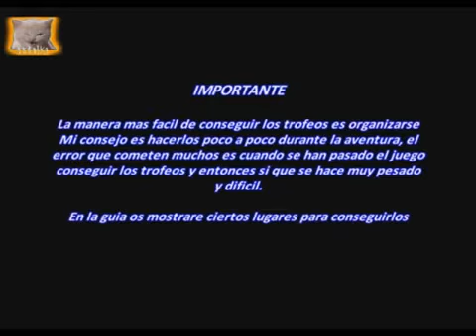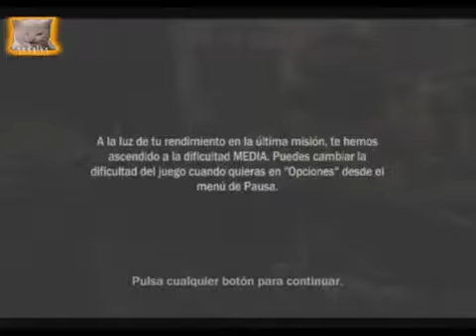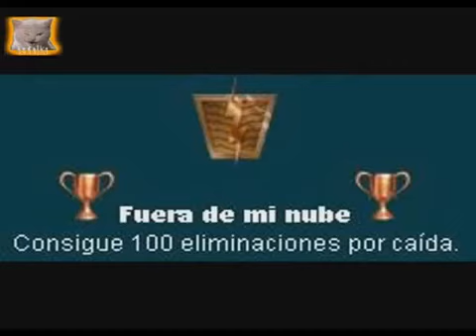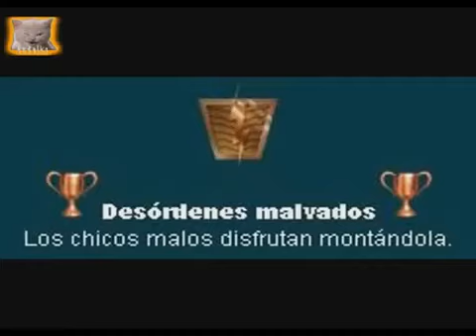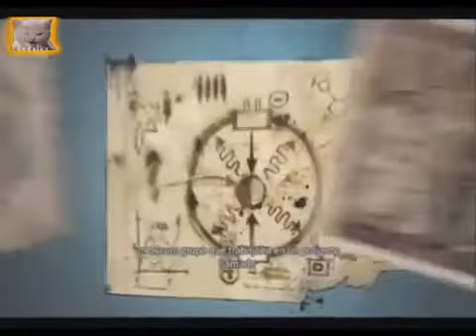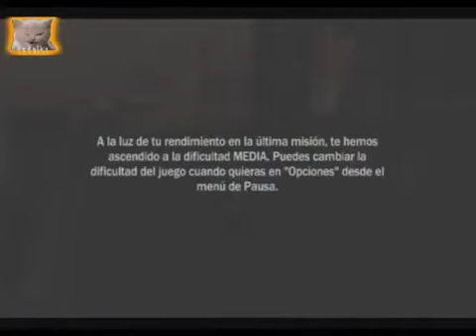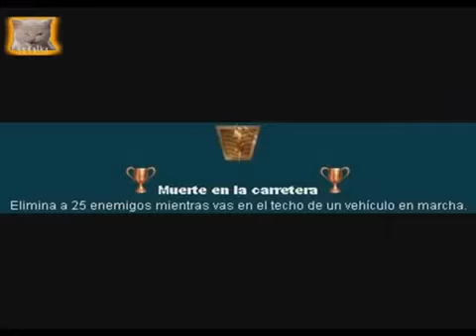Guia InFamous al 100% - Parte 1 El Comienzo